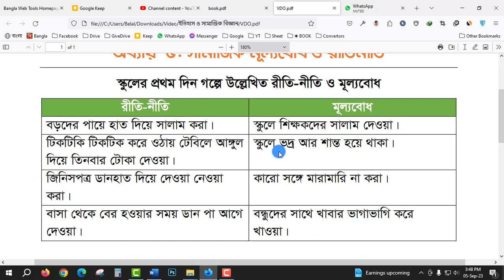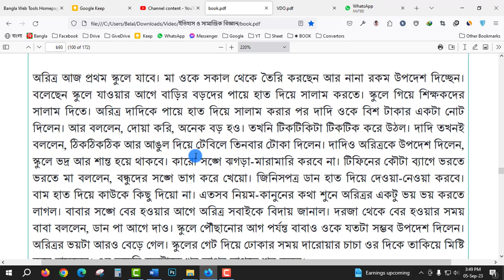Itihas o Samajik Biggan Class 7 Page 93 || সপ্তম শ্রেণির ইতিহাস ও সামাজিক বিজ্ঞান ৯৩ পৃষ্ঠা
itihas o samajik biggan class 7 page 93 : আমরা আমাদের প্রতিদিনের অভিজ্ঞতায় নানা রকম রীতি-নীতি আর মূল্যবোধের দেখা পাই। অরিত্রর গল্পটা থেকে চলো আমরা বিষয়টা আরো একবার বোঝার চেষ্টা করি।
সপ্তম শ্রেণির ইতিহাস ও সামাজিক বিজ্ঞান ৯৩ পৃষ্ঠা
৭ম শ্রেণির ইতিহাস ও সামাজিক বিজ্ঞান ৯৩ পৃষ্ঠা
ইতিহাস ও সামাজিক বিজ্ঞান ৭ম শ্রেণি অনুশীলন বই পৃষ্ঠা ৯৩